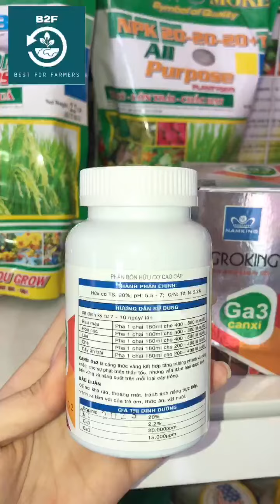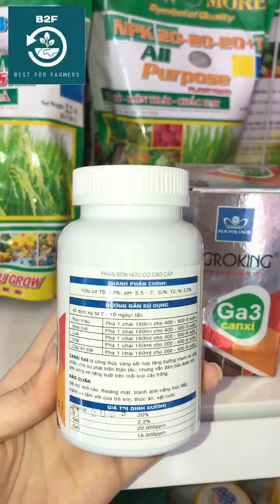AGROKING ATT – LỚN TRÁI, PHÌ CỦ, CHẮC HẠT VÀ NẶNG KÍ.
AGROKING ATT – CHUYÊN

– Tăng khả năng hút định dưỡng từ đất giúp.

– Kích thích ra hoa đều, tăng khả năng đậu trái.

– Lớn trái, phì củ, chắc hạt,  nặng ký.

– Hạn chế làm lép hạt,  hạn chế nứt thối, rụng do thiếu định dưỡng.

QUY CÁCH: CHAI 100ML
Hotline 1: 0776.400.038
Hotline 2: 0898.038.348